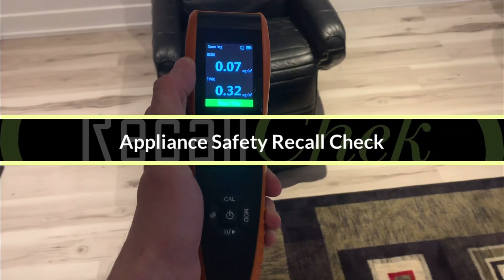Premium Healthy Homes Package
Our comprehensive Premium Healthy Homes Package includes Laboratory Mould Testing, Air Survey for Airborne Particulate, Recall check on appliances for manufacturing defects or safety flaws, Infrared and is backed by a 90 day warranty!